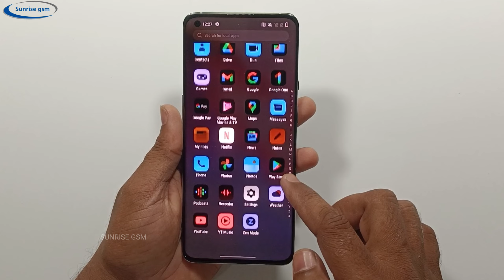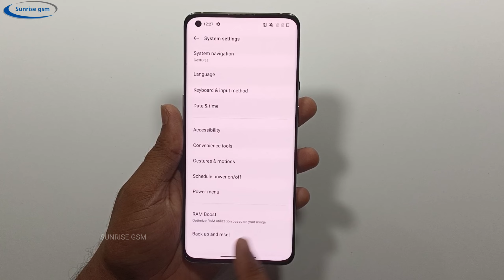OnePlus phone display black and white | Problem 100% work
Oppo A18 Pattern Unlock Without Pc | Oppo A18 Hard Reset | Oppo A18 Frp Bypass Android 14
Oppo A60 Frp Bypass Android 14 New update | Oppo A60 Unlock Google Account Lock Without Pc